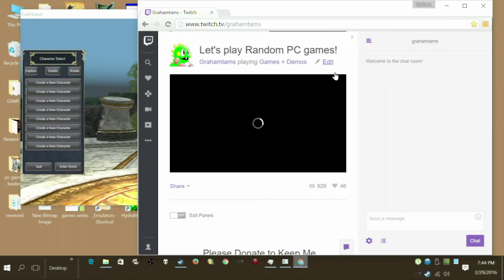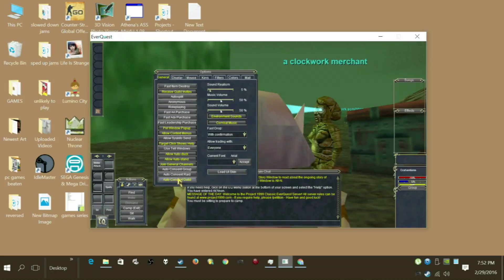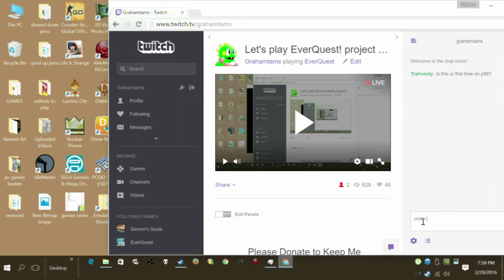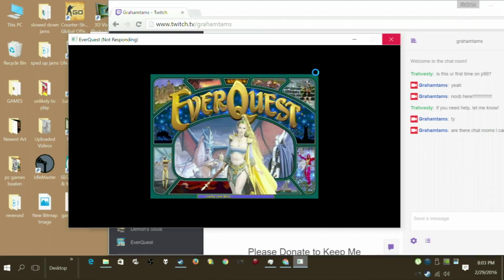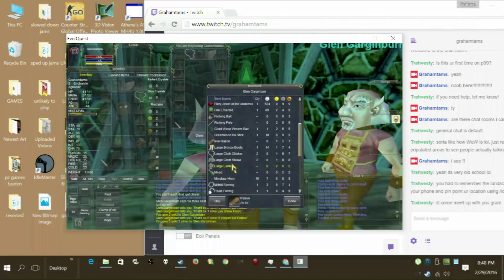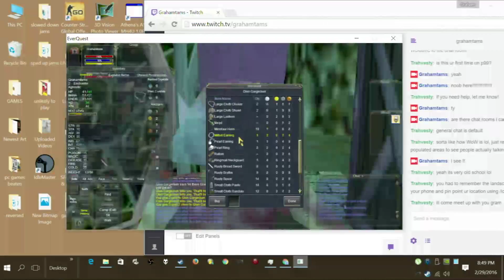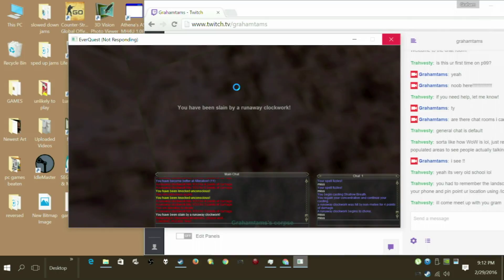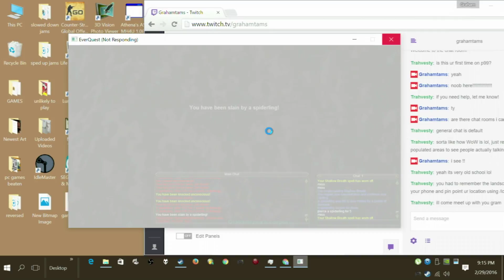EverQuest (PC) project 1999 server part 1